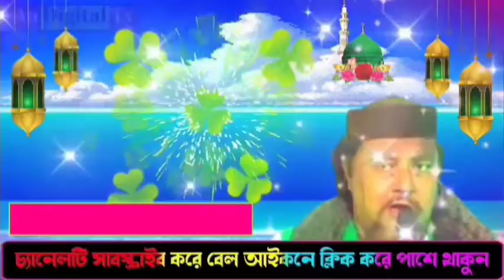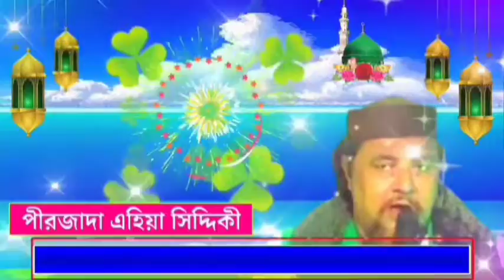আল্লাহর ওলীদের আশ্চর্য জনক ঘটনা | এহিয়া সিদ্দিকী ওয়াজ | Pirzada Ahiya Siddiqui Jalsa | Bangla Waz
Welcome to AU DIGITAL TV YOUTUBE CHANNEL
প্রিয় দর্শক,
সমস্ত প্রশংসা আল্লাহ্ তায়ালার জন্য যিনি এই পৃথিবীর সমস্ত কিছু সৃষ্টি করেছেন
আপনাদের সকলকে AU DIGITAL TV চ্যানেলে স্বাগতম
🌹🌹প্রিয় শ্রোতামন্ডলী🌹🌹
প্রিয় দর্শকমন্ডলী,
আপনারা আমাদের এই চ্যানেলে ভিডিও বা আপনাদের এলাকার জলসা এবং অন্য কোন প্রোগ্রাম ভিডিও করার জন্য যোগাযোগ করতে পারেন
আপনাদের সকলের কাছে আমাদের অনুরোধ দয়া করে আপনারা আমাদের সুপরামর্শ দান করবেন যাতে আমরা সমাজের খিদমত করতে পারি।